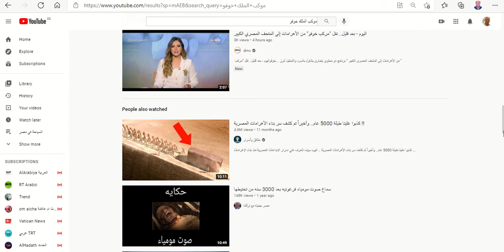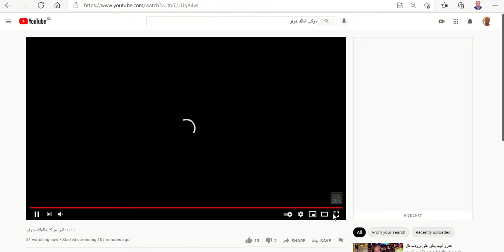موكب نقل مركب الملك خوفو مركب الشمس من اهرامات الجيزة الى المتحف المصرى الكبير GEM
All you need to know about Khufu’s Ship transfer to GEM
BY

Mustafa Marie

Tue, 21 Jul 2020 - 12:56 GMT

FILE – Khufu’s Ship
FILE – Khufu’s Ship

CAIRO – 21 July 2020: Despite the difficult times the entire world is witnessing amid the COVID-19 pandemic, Egypt’s Ministry of Tourism and Antiquities is completing work in open archaeological sites, while taking all the necessary precautions to battle the novel virus.

Among these projects is the transfer of the second Khufu ship to the Grand Egyptian Museum.

General Supervisor of the Grand Egyptian Museum project Atef Moftah met with the First Khufu Transport Committee to examine special studies, paths and how to safely move the ship from its current location in the pyramids’ archeological region to its new location in the Grand Egyptian Museum.

Three national companies will handle the first Khufu ship transportation. Currently, the design of the building set to house the ships is being worked on.

In statements to the press, Moftah explained the reasons behind transferring the ship to its new location. According to Moftah, the building in which the boat is currently displayed, which was established more than 25 years ago, occupied the southern side of the most important monument in the world, the Pyramid of Cheops, and clearly served to visually distort the archaeological area. Also, the building lacks distinct style of presentation and is not qualified to receive individuals with special needs.

Moftah added that the idea of ​​transporting the first ship has not recently emerged; it was thought of a long time ago. He presented of the idea to President Abdel Fatah el-Sisi on May 28, 2019.

Additionally, Moftah stressed that he prioritizes securing the boat during transportation, and clarified that it took 6 months of workshops and meetings to discuss the most appropriate scientific method that ensures the ship's safety during packaging and transportation.

He explained that the method and locations of disassembly and reassembly were determined, and that it is of great importance to maintain and control the temperature, humidity and intensity of illumination throughout the work period so that the ship is not negatively affected.

Moftah also stated that he had developed a new design for the building in which the first and second Khufu ships will be located.

With regard to the second Khufu ship, restoration work is being carried out, while adhering to the instructions of the Egyptian government to reduce the number of employees, and sanitize the venue on a daily basis.

Also, the team working on the ship has so far succeeded in extracting approximately 1272 pieces of wood, in addition to uncovering a knife and a pillar made of copper.

The Japanese-Egyptian team uses 3D imaging technology to document the wooden pieces of the second Khufu ship. This technology is one of the best methods used in documentation, as it provides very precise and clear details of the piece from all directions.

Also, all pieces will be photographed prior to reassembly, to avoid mistakes during the process.